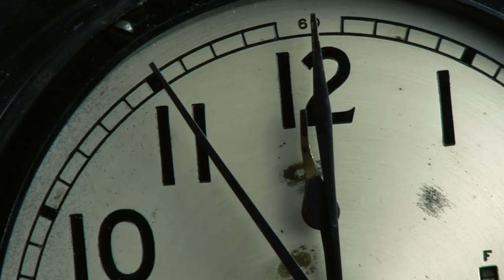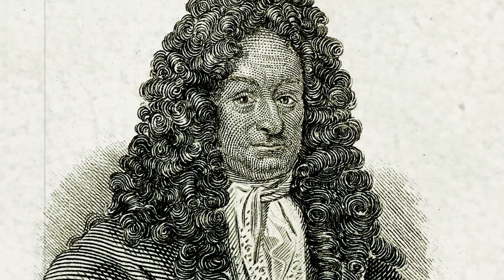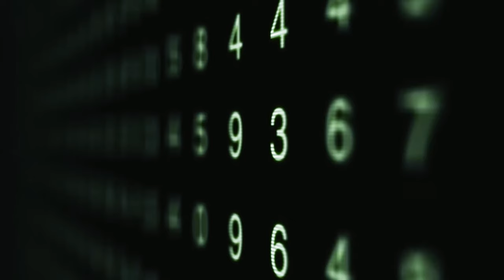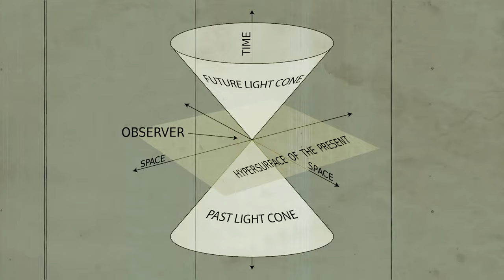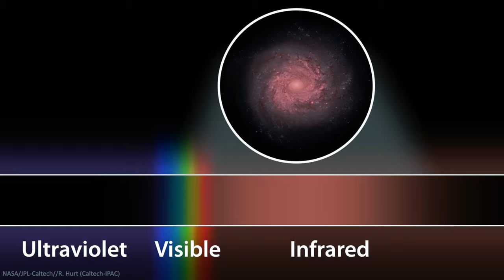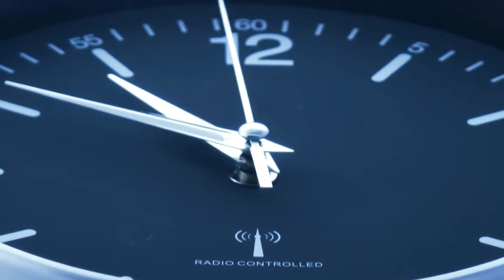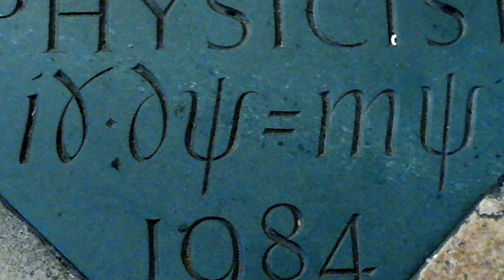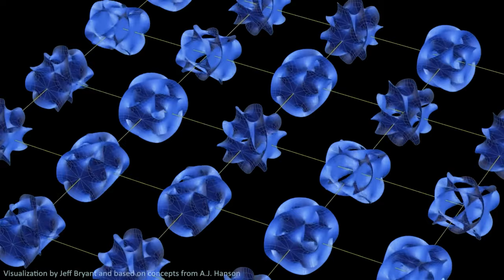為什么要把時間和空間合并？揭秘愛因斯坦沒告訴你的宇宙真理！